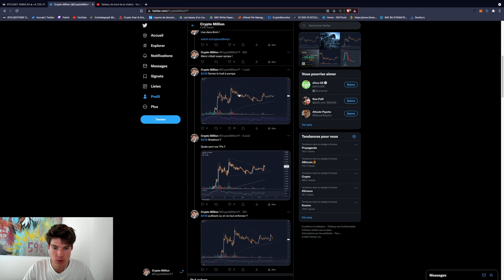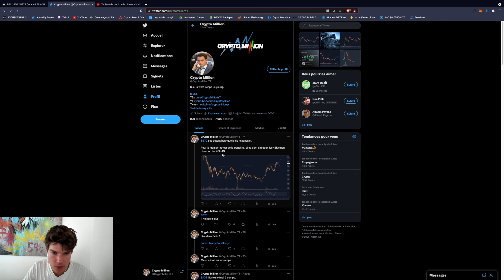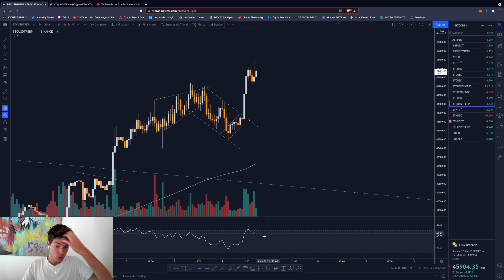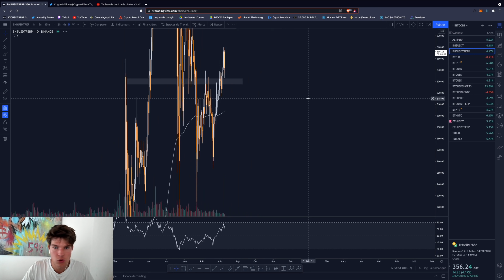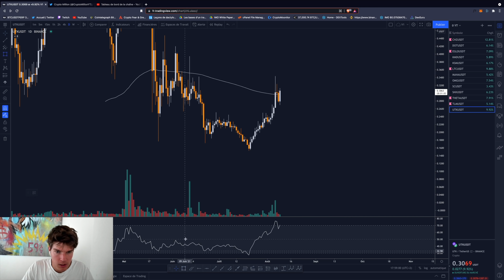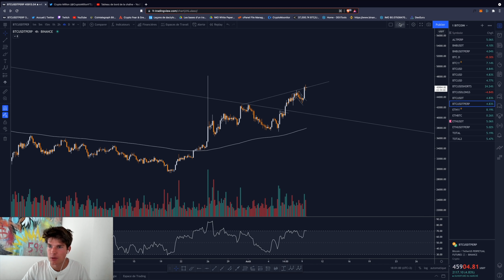Le BITCOIN continue sa course folle MAIS la CORRECTION ne saurait se tarder... MAIS QUAND ?? 🚨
Petite vidéo quotidienne sur les cryptos !
Bon visionnage ⤵️

Séquence ⚙️
0:00 Intro
0:45 BTC
7:22 ETH
8:33 BNB
9:15 CHZ
9:52 DOT
10:13 EGLD
10:13 EGLD
10:50 KMD
11:19 KSM
11:36 LTC
12:10 MANA
12:39 OMG
13:10 SC
13:35 SNX
14:03 THETA
14:37 TLM
15:27 UTK
16:25 DEBRIEF

Mon projet 🔭

IMO est un moyen simple, moderne et intuitif d'investir dans des biens immobiliers.
Le projet a pour objectif de permettre aux particuliers de bénéficier de revenus passifs mensuels, quel que soit le montant investi et sans avoir à fournir de fonds propres. La démocratisation et l'expansion de la crypto-monnaie IMO participent à la croissance de l'entreprise, des biens qu’elle possède et ainsi des revenus reversés.

**Autres** ⛔️
De plus pour les vrais de vrais de vrais, vous pouvez me faire des dons pour mon temps et mon travail !
Merci énormément.
BTC: 15KaK5tSoRFGiUhSPhKQUNvTRe5QJcBYxu
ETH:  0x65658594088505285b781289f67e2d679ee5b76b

Tous les soutiens de votre parts sont la pour faire évoluer la chaîne Youtube. Comme dans le Loup de Wall Street, j’ai besoin de vous pour passer à la prochaine dimension et pour que tout le monde touche le million avec le futur bullrun du Bitcoin !!!
Objectif le million !